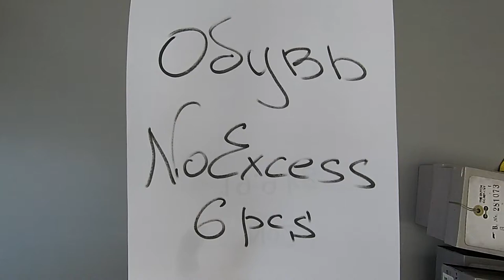Обувь сток Голландия No Excess лот №1 6 пар 33.5 евро/пара